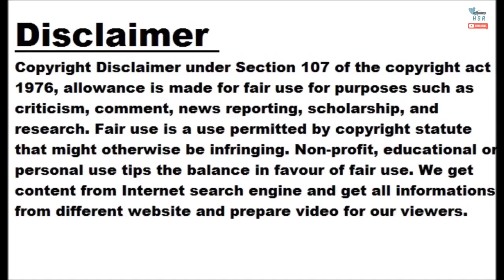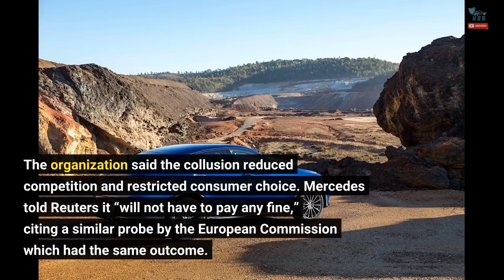S. Korea Fines Mercedes, BMW, Audi For Colluding To Manipulate Diesel Emissions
South Korea announced last week it will fine Mercedes-Benz, Volkswagen, BMW, and Audi through its antitrust regulator for colluding to manipulate polluting emissions of diesel cars in the country. The ministerial-level central administrative organization will impose a combined fine of 42.3 billion won (around $33.48 million with the current exchange rates). According to Automotive News, the Korea Fair Trade Commission (KFTC) fined Mercedes 20.7 billion won, BMW 15.7 billion won, and Audi 6 billion won. Interestingly, Volkswagen wasn’t given a financial fine as it didn’t earn revenue relevant to the issue. The organization said the collusion reduced competition and restricted...